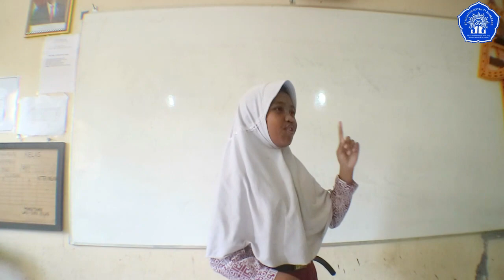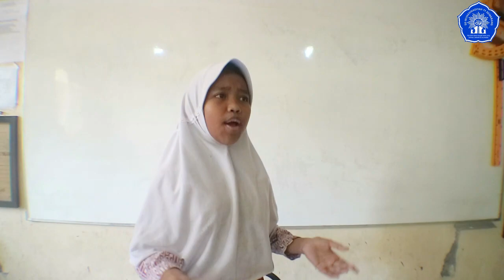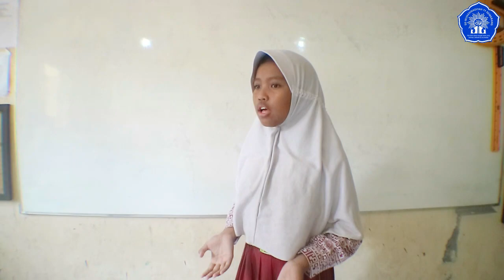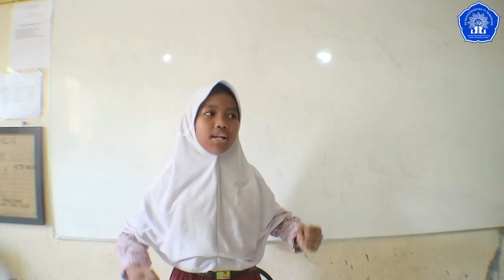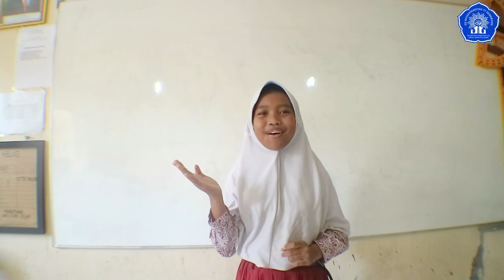Legenda Batu Menangis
Maya Novita Sari siswi kelas 5 SD Muhammadiyah 11 menceritakan legenda Batu Menangis dalam rangka mengikuti Lomba Mendongeng